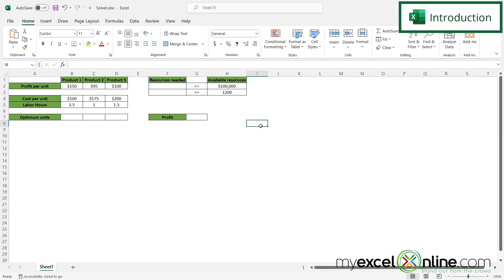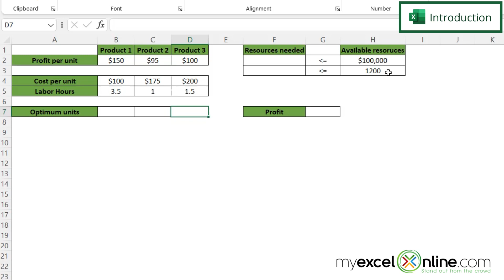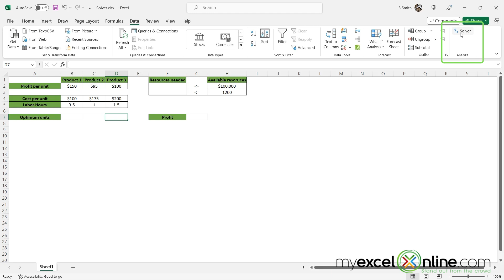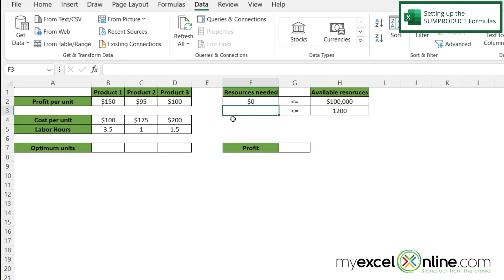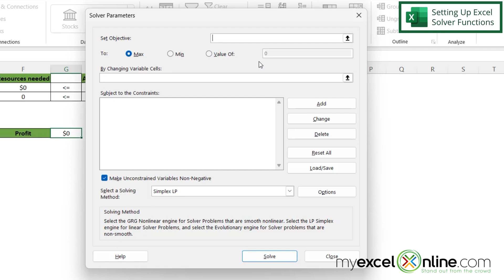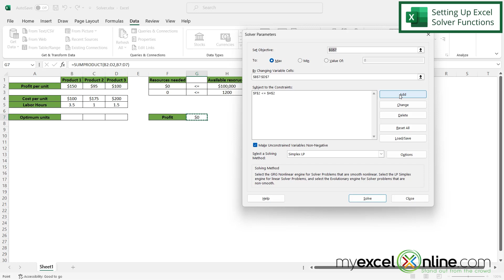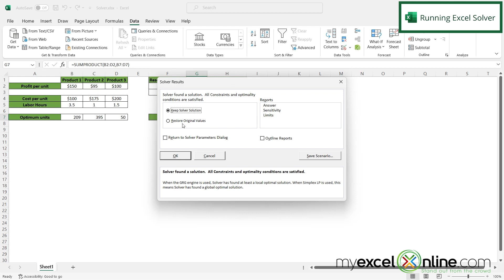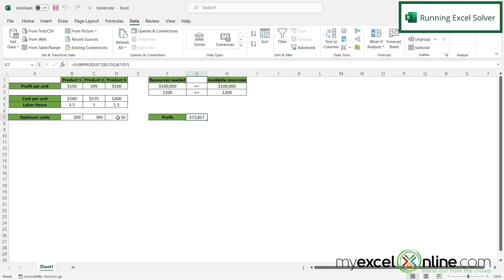Useful Microsoft Excel Solver Functions for Optimal Data Analysis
In this tutorial, we will go over how to use the functions in Microsoft Excel Solver. First, we will show you how to install Solver in Microsoft Excel. Next, we will show you how to set up a spreadsheet scenario that uses Microsoft Excel Solver. Then we will go over how to set up the goal and constraints in Microsoft Excel Solver. Finally, we will show you how to arrive at an optimal solution. This is a great video for anyone wanting to learn how to use the different functions in Microsoft Excel Solver.

Check out our Blog entry for Useful Microsoft Excel Solver Functions for Optimal Data Analysis here:

Useful Microsoft Excel Solver Functions for Optimal Data Analysis Time Stamps⌚

00:00 - Introduction to Useful Microsoft Excel Solver Functions for Optimal Data Analysis
01:22 - Installing the Microsoft Excel Solver Add-in
02:15 - Setting up the SUMPRODUCT Formulas in Microsoft Excel
03:58 - Setting Up Microsoft Excel Solver Functions
07:08 - Running Microsoft Excel Solver
08:01 - Conclusion for Useful Microsoft Excel Solver Functions for Optimal Data Analysis

Cheers,

JOHN MICHALOUDIS
Chief Inspirational Officer & Microsoft MVP